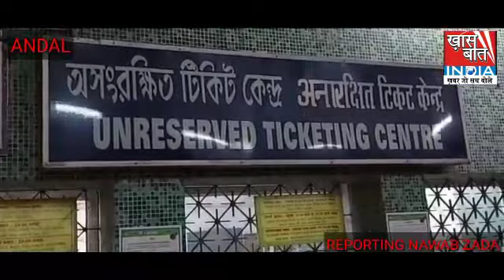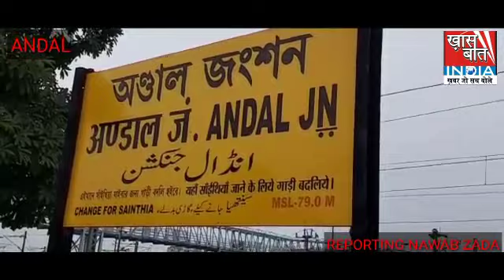ख़ास बात इंडिया II बंगाल के अंडाल रेलवे स्टेशन का हाल बता रहे हैं नवाब जादा II 05 नवंबर 2020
ख़ासबातइंडिया II बंगाल के अंडालरेलवेस्टेशन काहाल बता रहे हैं नवाब जादा II 05 नवंबर 2020